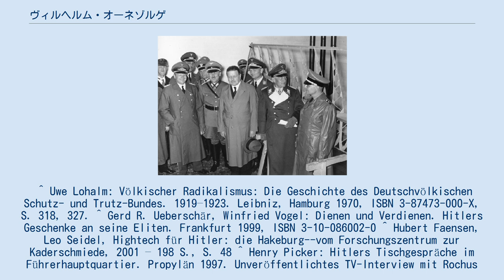ヴィルヘルム・オーネゾルゲ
カール・ヴィルヘルム・オーネゾルゲ（Karl Wilhelm Ohnesorge、1872年6月8日 - 1962年2月1日）は、ドイツの政治家。
アドルフ・ヒトラーの国家社会主義ドイツ労働者党（ナチ党）政権において郵政大臣を務めた。
 オーネゾルゲ（中央背広の人物、1937年） 1872年、プロイセン王国のザクセンアンハルト・グレーフェンハイニッヒェンに電信官の息子として生まれる。
1890年に郵便局に就職し、フランクフルト・アム・マイン支局に配属される。
勤務の合間にキールとベルリンで物理学を学び、工学博士号を取得。
第一次世界大戦では出征せず、ドイツ軍大本営の郵便主任を務め、戦後は民族主義団体ドイツ民族防衛同盟に加入する。
 1920年、国家社会主義ドイツ労働者党に入党（党員番号42）。
間もなく党首アドルフ・ヒトラーの友人となり、黄金ナチ党員バッジを授与されている。
また、同時期にドルトムントにナチ党支部を設立するため尽力した。
 1929年、中央郵便局長に就任し、1933年に郵便局から郵政省に移る。
郵政省では、郵政大臣パウル・フォン・エルツ＝リューベナッハの秘書を務め、ナチ党に反抗的だったエルツ＝リューベナッハに代わり省内を取り仕切った。
1937年にエルツ＝リューベナッハが反ナチ党姿勢を理由に解任され、後任として郵政大臣に就任した。
1942年にヒトラーから25万ライヒスマルクを寄付された。
 1945年、敗戦後は逮捕されバイエルン州で非ナチ化裁判にかけられ財産を没収されたが、重い罪には科せられなかった。
後に判決は撤回され年金の支給が認められたが、財産は返金されなかった。
 1962年2月1日、ミュンヘンで死去。
 オーネゾルゲは無線やテレビの研究・開発に興味を示し、1936年にハケブルク近郊の土地44ヘクタールを240万ライヒスマルクで購入し、研究所を創設した。
研究所はマクノーヴァー湖周辺に設置され、ラジオテレビ技術やロケット技術を組み合わせた研究が行われ、第二次世界大戦終結まで研究は続けられた。
 また、原子爆弾にも興味を示しており、管轄外にも関わらず郵政省を指揮して研究を行い、ヒトラーに「ウラン・プロジェクト」と称した原爆開発計画を数度に渡り進言した。
「ウラン・プロジェクト」ではマンフレート・フォン・アルデンヌを中心に、電磁質量分離器の開発を進めるべきと主張している。
 ^ Uwe Lohalm: Völkischer Radikalismus: Die Geschichte des Deutschvölkischen Schutz- und Trutz-Bundes. 1919–1923. Leibniz, Hamburg 1970, ISBN 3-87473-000-X, S. 318, 327. ^ Gerd R. Ueberschär, Winfried Vogel: Dienen und Verdienen. Hitlers Geschenke an seine Eliten. Frankfurt 1999, ISBN 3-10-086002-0 ^ Hubert Faensen, Leo Seidel, Hightech für Hitler: die Hakeburg--vom Forschungszentrum zur Kaderschmiede, 2001 – 198 S., S. 48 ^ Henry Picker: Hitlers Tischgespräche im Führerhauptquartier. Propylän 1997. Unveröffentlichtes TV-Interview mit Rochus Misch, geführt von Heiko Petermann, Screen TV, 20. Mai 2002. ^ Rainer Karlsch: Hitlers Bombe. DVA, München 2005, ISBN 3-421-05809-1.